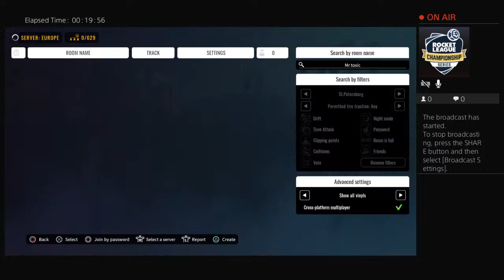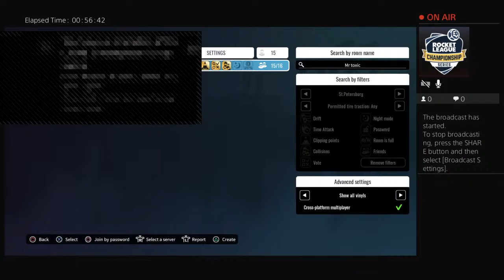Join and chill and play and music